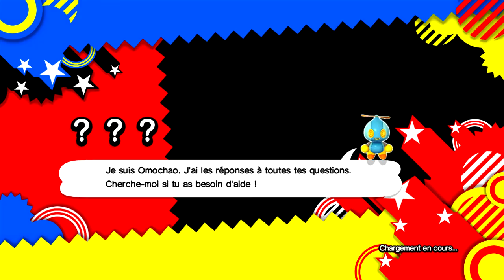Sonic Generations Sur XBox 360 encore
Salut tout le monde ! J'adore Sonic Generation ! Je vous souhaite une joyeuse Pâques ! Partagez ! @++